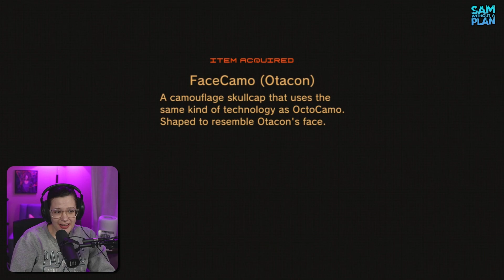ALL MY HOMIES HATE NAOMI - METAL GEAR SOLID 4 - Let's Play Full Playthrough | Part 7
Playing through the entire Metal Gear Solid Series and now we've arrived at MGS4. Livestreamed on Twitch FEB 2023 and edited down slightly for a better video experience. Enjoy the show!

Social Medias